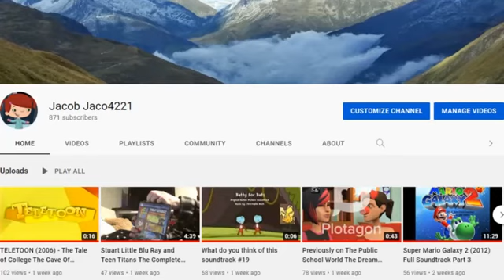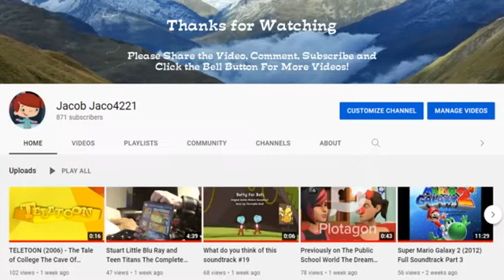Vector Perkins wants ice cream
Requested by: @Catboy-sp8bz
Inspired by: @mr.muppetfan, and @Weatherstar4000video